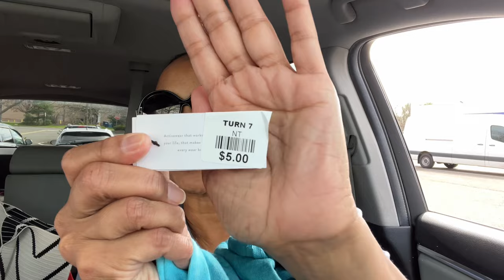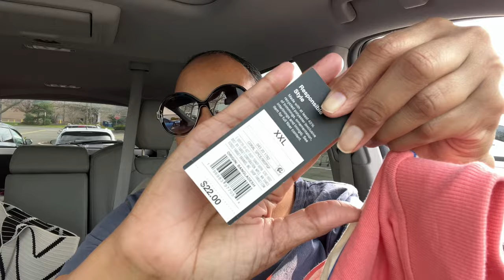LET’S CATCHUP CAR HAUL TURN 7 Walgreens Sprouts😅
I’ve been in 3 earthquakes before😅